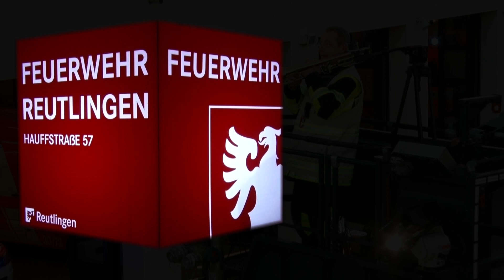Musikalischer Weihnachtsgruß der Reutlinger Feuerwehr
Wir wünschen einen schönen 4. Advent und sagen vielen Dank an Miran Gorisek und seine Kolleginnen und Kollegen von der Reutlinger Feuerwehr für weihnachtliche Klänge mit Blaulicht-Show. Im Korb einer Drehleiter spielt der Feuerwehrmann Weihnachtslieder auf der Tuba und der Posaune und grüßt damit alle Reutlingerinnen und Reutlinger.